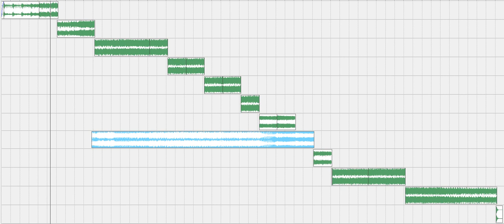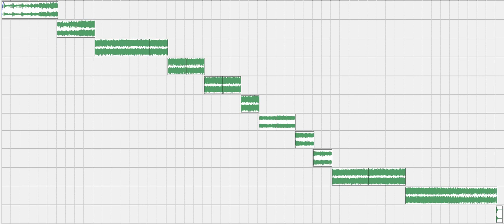PSY TRS - Enter The Temple (my edit)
:: REMASTERED ::